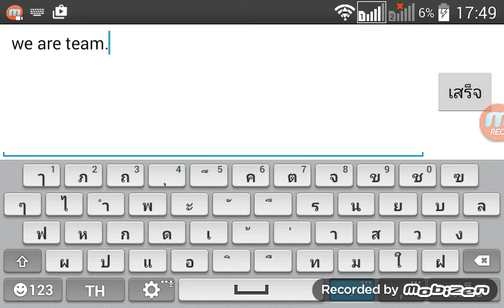Agario in phone ep.5 hurry iffan time will up